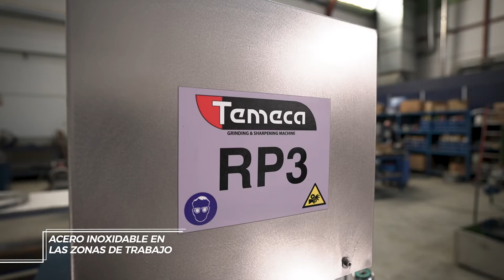RP3 - Rectificadora de PLACAS y CUCHILLAS de PICADORA - TEMECA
Máquina rectificadora de placas y cuchillas de picadora de carne. Unger y Enterprise. Modelo RP3. Marca TEMECA.

La RP3 es una máquina robusta, con una potencia instalada de 6000 W, es capaz de arrancar gran cantidad de material en poco tiempo.
Las zonas que permanecen en contacto con el agua, están fabricadas en chapa de acero inoxidable.
La sujeción de las placas mediante plato magnético circular, garantiza una sujeción fuerte y precisa durante el rectificado.
TEMECA suministra centradores para todos los tipos de cuchillas de los tipos UNGER y ENTERPRISE.